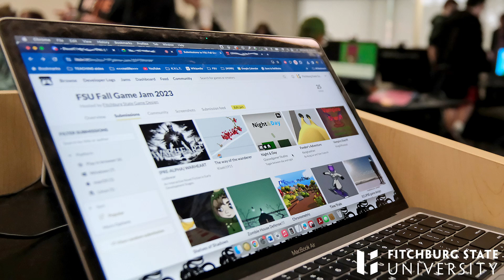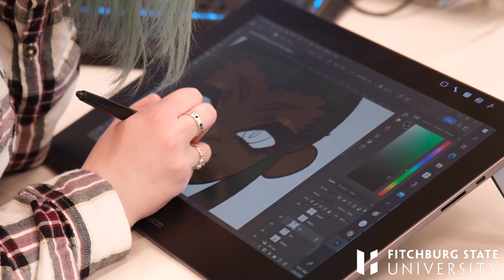Alumni Spotlight - Game Design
Learn about our Game Design program from Alumni Kris Camp, CEO of IconicARTs, experience at Fitchburg State University. Fitchburg State University boasts more than 40 academic programs, 85 student clubs, Division III athletics and a picturesque New England campus located only a 75 minute train ride from Boston.